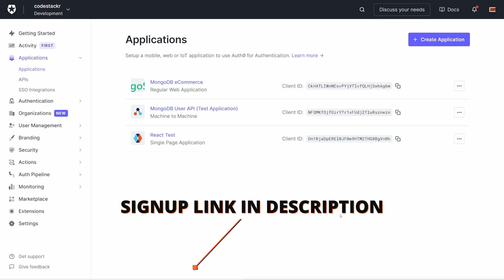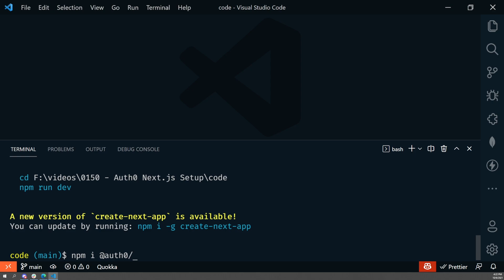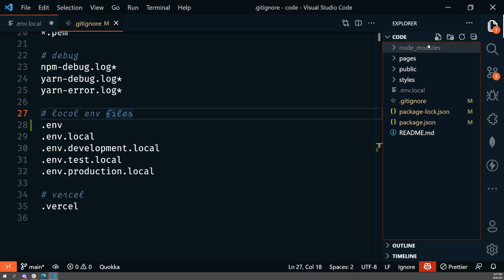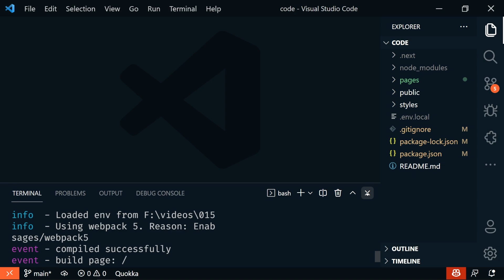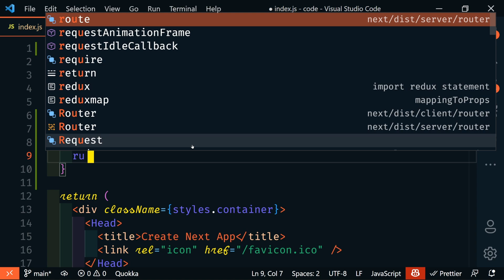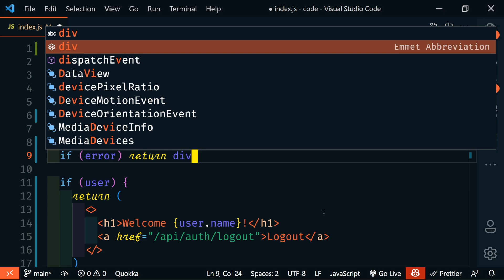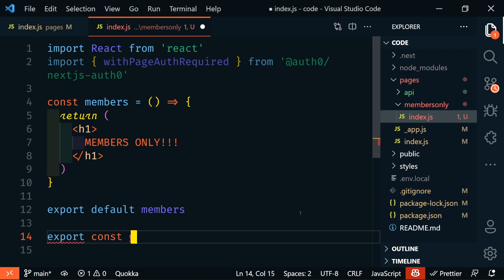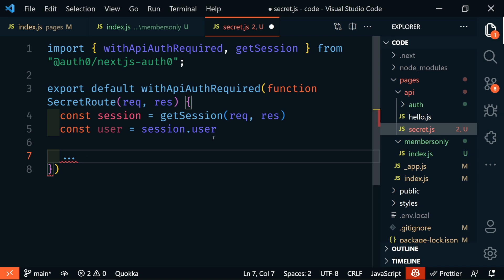Simple Next.js User Login Authentication | 5 Steps in 5 Minutes! | Auth0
In this video, we will add a basic user login with authentication to a Next.js app using Auth0. Auth0 is the easiest way for developers to add authentication and build secure applications.

Auth0 makes it easy to add authentication to Nextjs with their Auth0 Next.js SDK, which uses React context and hooks. It only takes 5 easy steps! And only 5 minutes!

Let me know if you would like to learn more about Auth0.

⏱️ Timestamps ⏱️
00:00 - Intro
00:38 - STEP 1
01:53 - STEP 2
02:27 - STEP 3
04:16 - STEP 4
05:04 - STEP 5
05:38 - How to use the Auth0 Next.js SDK
10:19 - Protecting Pages
12:27 - Protecting API Routes

💖 Show support!